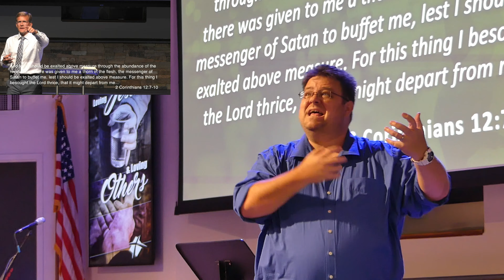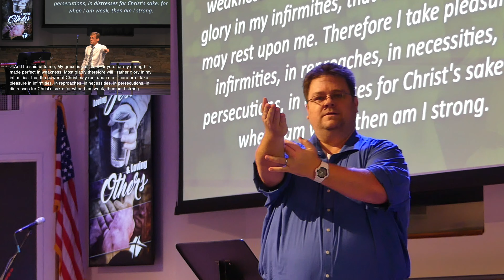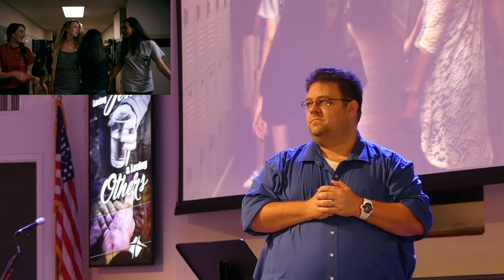Sunday Morning 8-18-19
Crossroads Ministries Sunday Morning 11:30 am service.